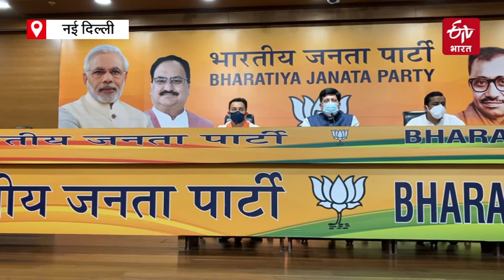Jitin Prasad joins BJP | Jitin Prasad left congress and join BJP | ETV Bharat Hindi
हैदराबाद : अगले साल उत्तर प्रदेश विधानसभा चुनाव से पहले कांग्रेस को बड़ा झटका लगा है. पूर्व केंद्रीय मंत्री जितिन प्रसाद ने कांग्रेस का हाथ छोड़ कमल थाम लिया है. जितिन प्रसाद का जन्म 29 नवंबर 1973 को हुआ. देहरादून के दून स्कूल में पढ़ाई की और फिर दिल्ली के श्रीराम कॉलेज ऑफ कॉमर्स से बीकॉम ऑनर्स किया. जितिन प्रसाद ने दिल्ली के आईएमआई से एमबीए की डिग्री भी ली है. पिता और दादा सक्रिय राजनीति में रहे तो उनका सियासत में आना लाजमी सा था. पिता जितेंद्र प्रसाद कांग्रेस में बड़े ओहदों पर रहे तो कांग्रेस में उनकी एंट्री भी आसान हो गई. लेकिन दो दशक से ज्यादा वक्त तक कांग्रेस में रहने वाले जितेंद्र प्रसाद अब बीजेपी के हो गए हैं.